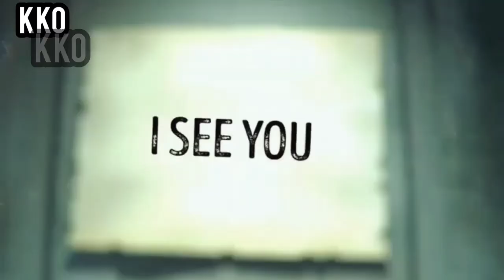Urdu Hindi Khofnak Kahaniyan ||Jin Stories ||Chudail ki kahaniya